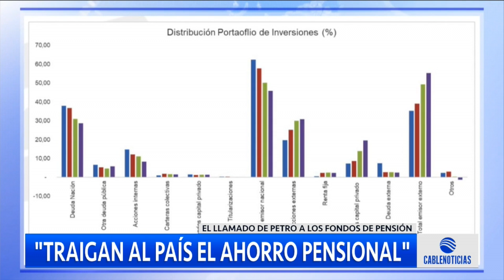Petro pide a fondos privados de pensiones traer los ahorros que tienen en el extranjero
El presidente Gustavo Petro le hizo un llamado a los administradores de los fondos privados de pensiones para que traigan a Colombia los ahorros que tienen en el extranjero.